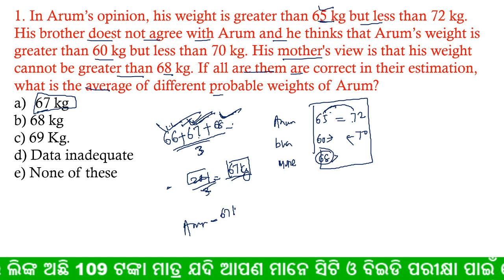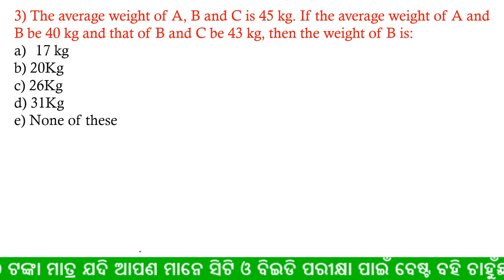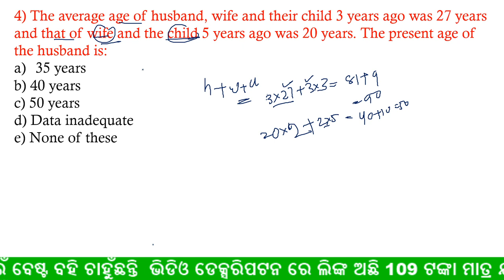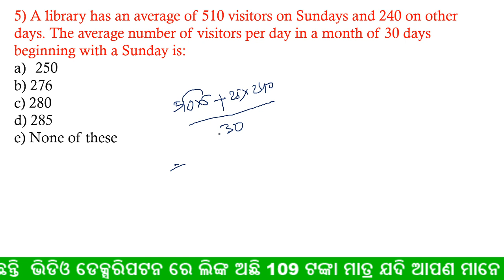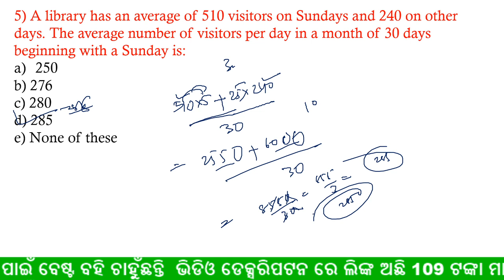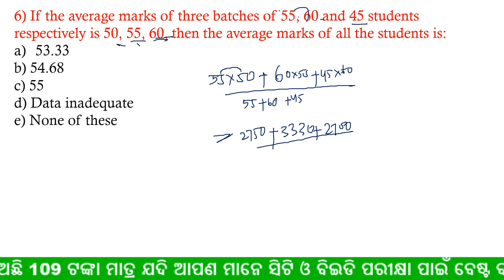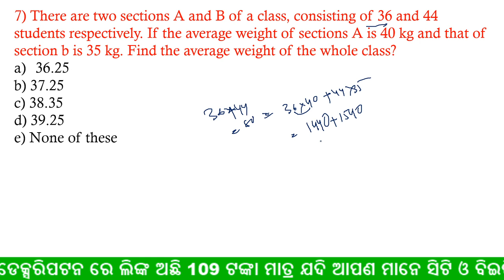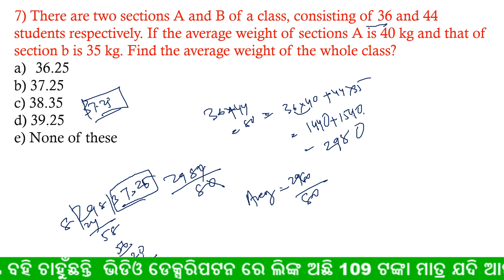✅ ଓଡ଼ିଆ ଗଣିତ ଟ୍ରିକ ଏଭାରେଜ || Odia Math Trick Average || CLASS NO- 3 || CT, BED, RAILWAY, OMC, OSSC 🔥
averageclass-3

average class odaia
odia math class for ct exam 2020
bed exam 2020
math class for ct exam 2020
odisha ct exam 2020 by digital odisha